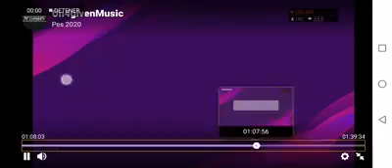VIRTUAL FOOTBALL LES TRAE LO MEJOR/ LIGA MASTER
APOYAR AL CANAL MUCHACHOS